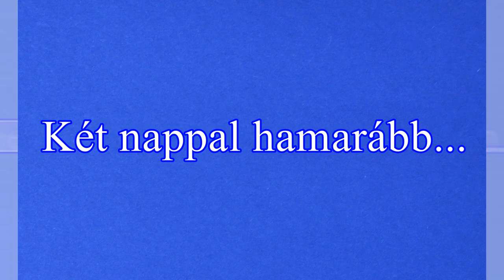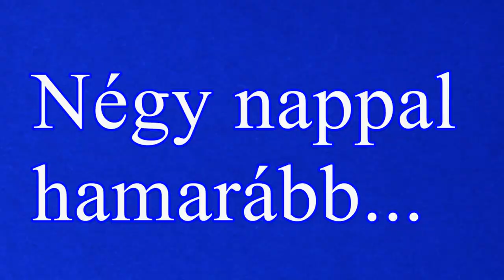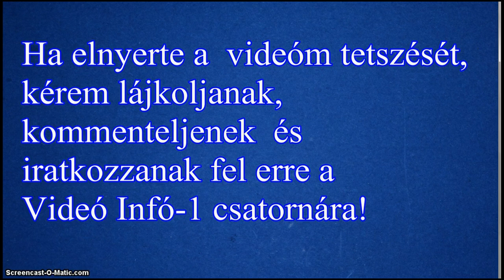Közös Videó Vas Imre Zsolttal – Vadnyúl Nyárson Sütve, Vadas Mártással Zsemle Gombóccal.